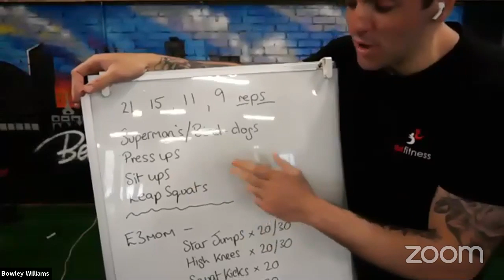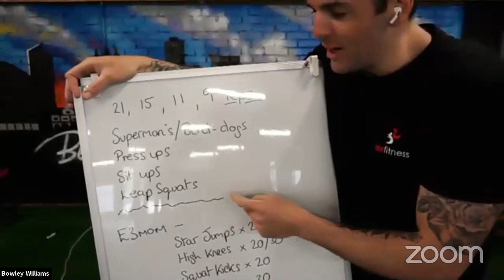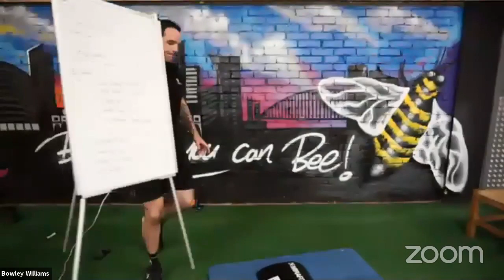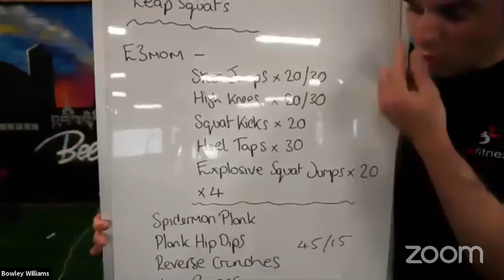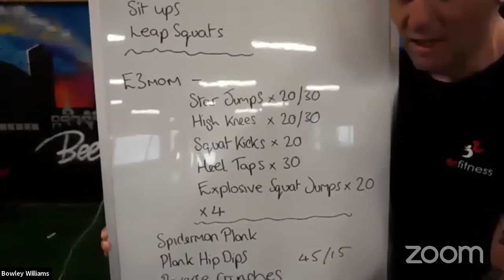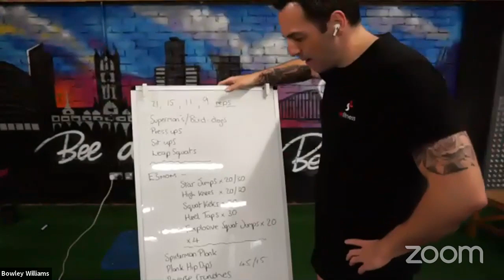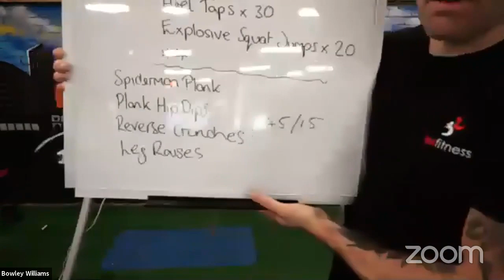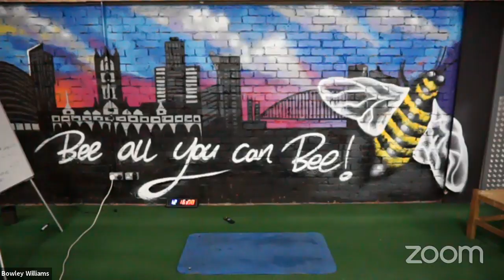TBT Online Training - Zoom